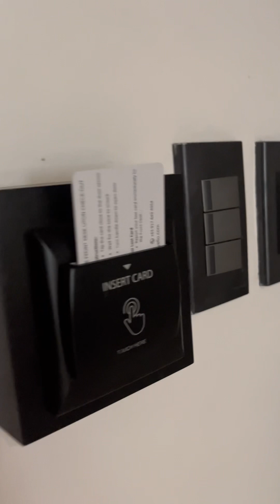CEBU CITY TOUR | Wedding Ceremony | Breezy Pig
Had a very fun weekend in Cebu! Attended our friends wedding and of course breakfast buffet all the way! HAHA!